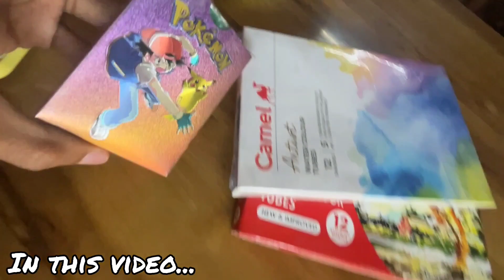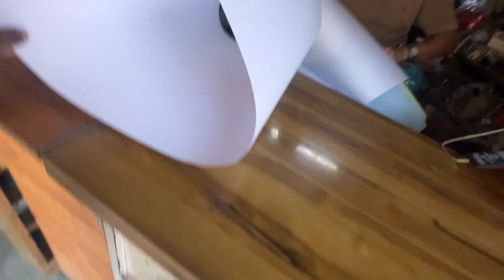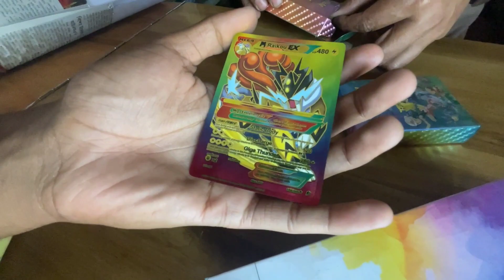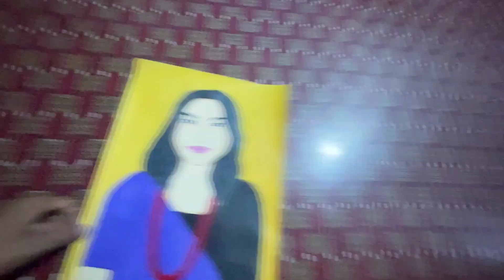RIVER PAHUCH K YEA KYA KAR DIYA?😍💖|VLOG-361| Artwithkaran